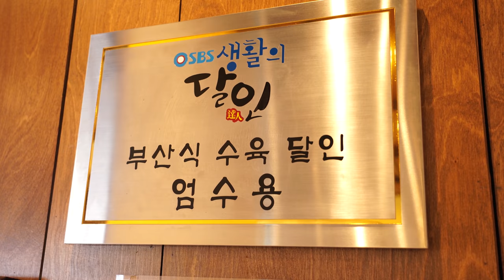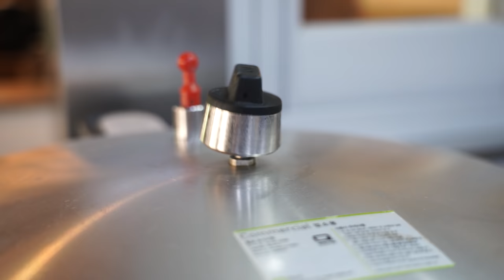How to make Authentic Korean Pork and Rice Soup - Korean Street Food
💰 Price
Busan style pork soup : USD 07.74
mil-yang style Pork Soup : USD 09.46
Boiled pork : USD 26.67
water milmyeon : USD 07.31
Water bibim, Bibimmilmyeon : USD 08.17